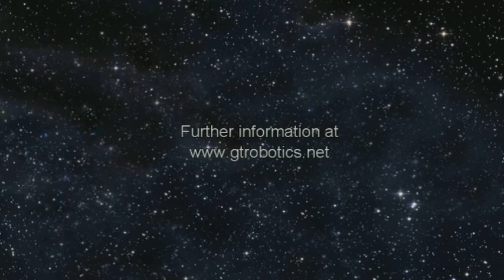Autonomous Mushroom Picking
Robotic Mushroom picking.
So far results look promising although not at commercial reliability yet. For commercial reliability some improvements need to be made including:
1.Tweaking of twist and break movements to yield better mushroom separation on some clumped mushrooms.
2. Some fine tuning of imaging for mushroom identification and size. Occasionally it is slightly but significantly off.
3.A fixture to ensure stems are upright before cutting for clean cuts.
4.Addition of vacuum and force feedback to be slightly gentler on the mushrooms.